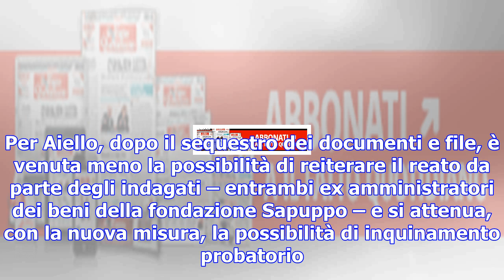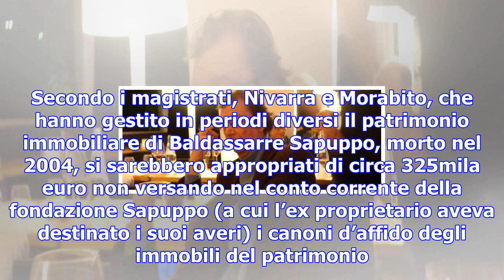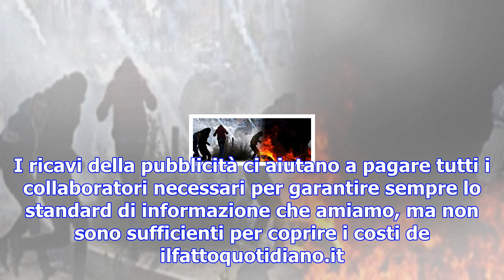Palermo, revocati i domiciliari al docente e all'avvocato accusati di peculato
Secondo i magistrati, Nivarra e Morabito, che hanno gestito in periodi diversi il patrimonio immobil...